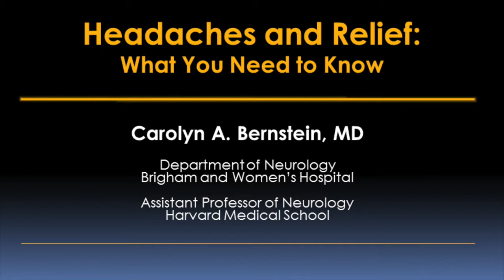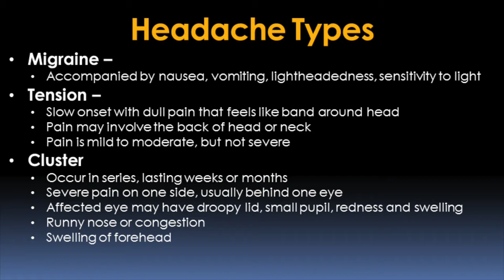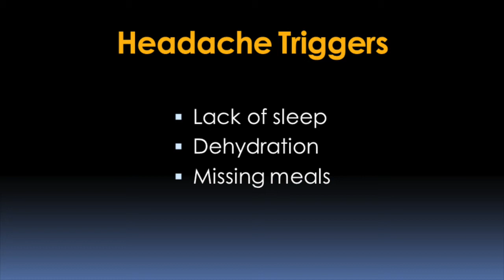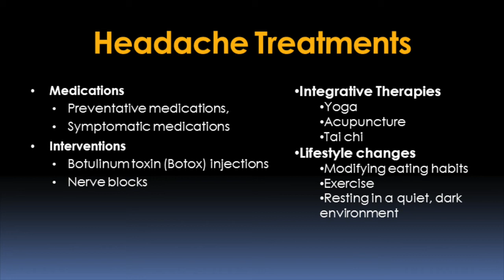Headaches and Relief: What You Need to Know Video - Brigham and Women's Hospital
Headache pain relief. Carolyn A. Bernstein, MD, Department of Neurology at Brigham and Women’s Hospital, describes types of headaches and headache treatments.

There are many different kinds of headaches including migraine headaches or tension headaches in which patients feel like something is squeezing their brain. Cluster headaches are shorter in duration but are very intense and very painful. Headaches may also accompany more serious conditions such as a stroke.

Some people are more susceptible to developing headaches than others. Migraines in particular are genetic. With migraines there's also a difference between men and women. Women tend to have headaches three times more frequently than men. We think the reason for this is hormonal. Many women who have migraines notice that their migraines occur less frequently once they go through menopause. Migraine headaches, often one sided, are accompanied by vomiting and light sensitivity. Sometimes people experience symptoms before they get a headache. Symptoms include seeing flashing lights, trouble speaking, or getting numb on one side of the body.

An important part of headache management is identifying what triggers headaches and avoiding those triggers. Triggers may include bright lights, certain foods, sleep levels or even dehydration.

Medical treatments for headaches include different types of medications and interventional treatments such as botulinum toxin injections or nerve blocks. Integrative therapies that are used to treat headache include acupuncture, yoga, or Tai chi. Often a combination of treatments is recommended.

Learn more about headache care at the John R. Graham Headache Center at Brigham and Women’s Hospital